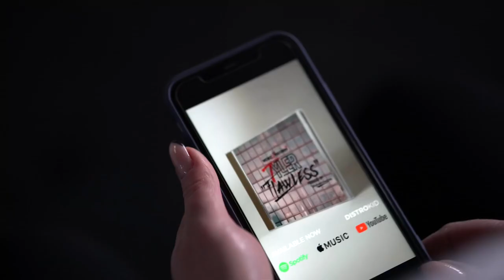Tyler Lawless - “FLAWLESS” nike ((Road To ESPN)) featuring : Justyna Plutowska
Tyler Lawless - “FLAWLESS” nike (Road To ESPN) ((OFFICIAL ENTRY)) featuring : Justyna Plutowska.

Directed by : Jérémie Flemin
Produced by : The BeatSlinger